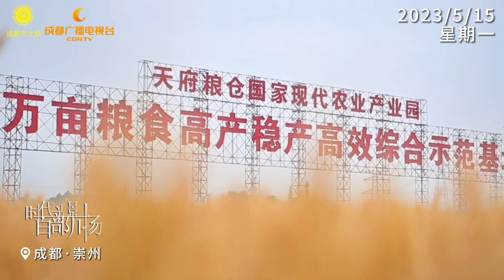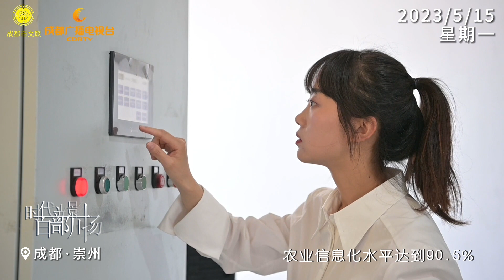《“你好，成都”声音日历》智慧农业助力“双抢”